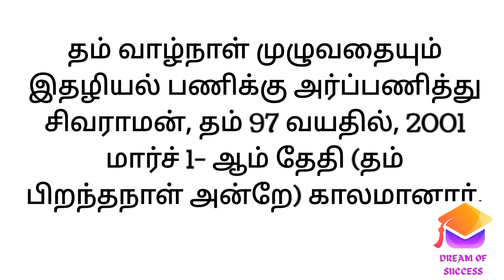March 1, பத்திரிக்கை உலகின் ஜாம்பவான் ஏ.என்.எஸ் பிறந்த தினம்...